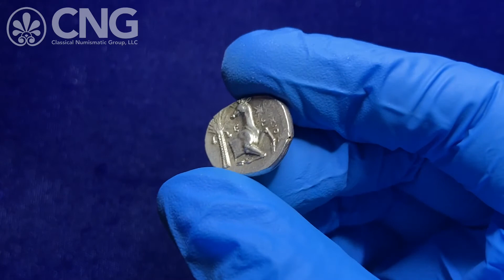CNG 118, Lot 273